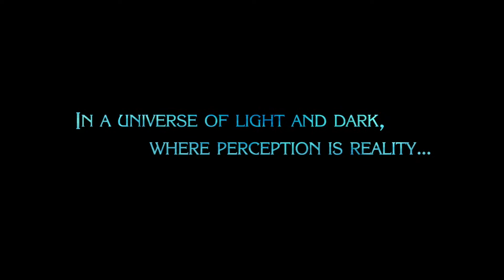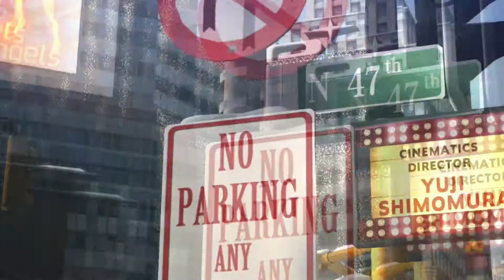Let's Play Bayonetta 2 Part 1, Nightmare Before Christmas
New Let's Play time!  An awesome and stylish action game, and as is typical for me, out of order in a series. Hope you enjoy!